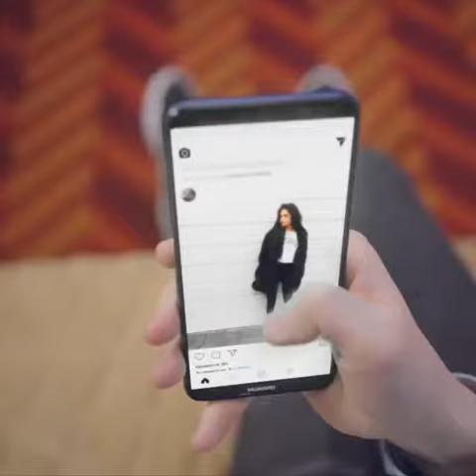Best Russian vines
By Yury Kuznetsov